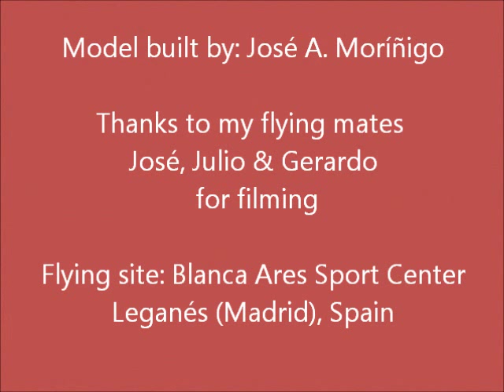Kellett inspired mini r/c autogyro for indoor flying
My recently built mini r/c autogyro, inspired by the Kellett KD-1  design developed by the Kellett Autogiro Corporation (USA) and operated by Eastern Airlines in 1939-40. The r/c model behaves nicely with a short soft take-off. But I´m still learning to pilot...: the walls seem to be too close for me! Enjoy :)